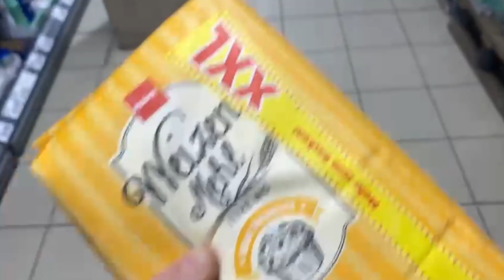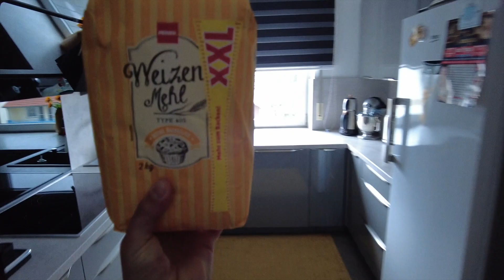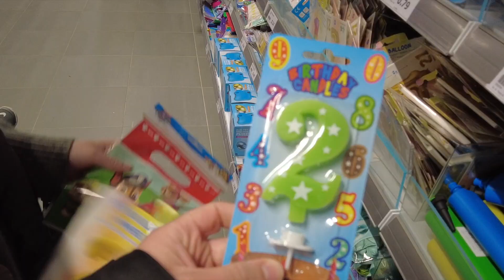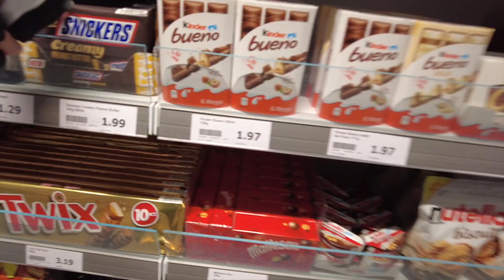Ramazan VLOG #2 | ALISVERIS 🥳🎊 | LAHMACUN 🌯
HAYIRLI RAMAZANLAR ❤️